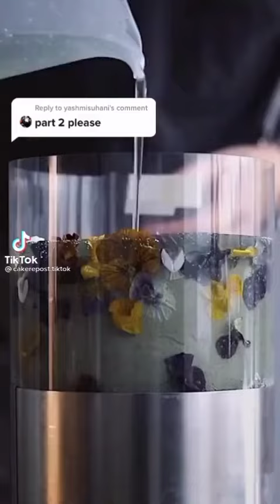AMAZING CAKE DECORATING | Part 33